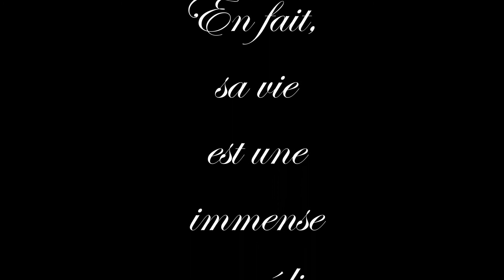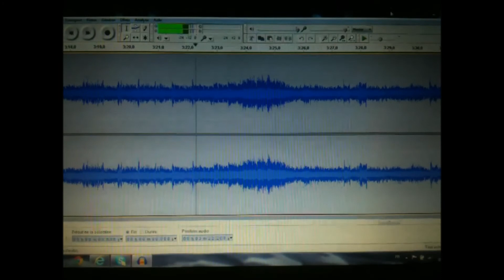DANIEL - Eddie Jaunet Musique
Musique composé par un amateur.